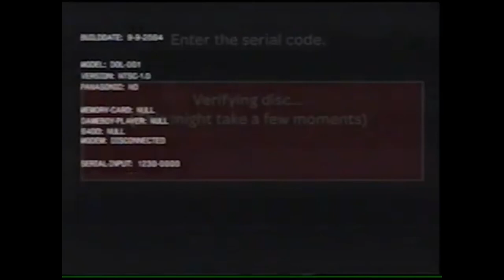Gamecube Anti Piracy Measure (Need for Speed Underground)